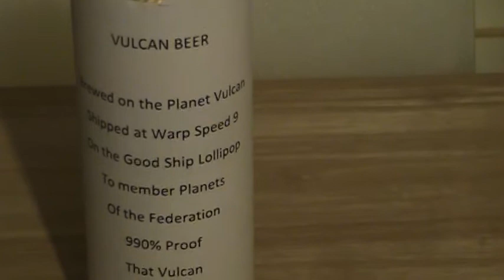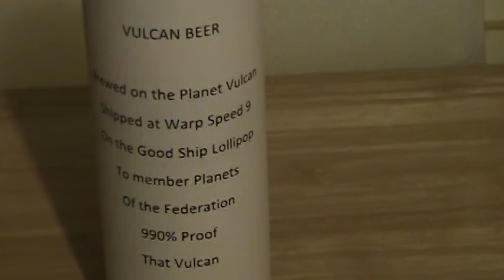A comedy video about Vulcan Beer.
A comedy video showing a  beer possibly  made on the Planet Vulcan, and possibly smuggled and shipped to Planets in the Federation. It's out of this world. "Boldly drink what no one has ever drunk before."